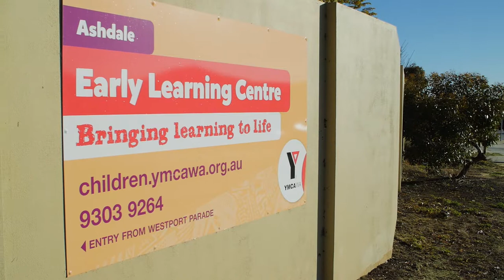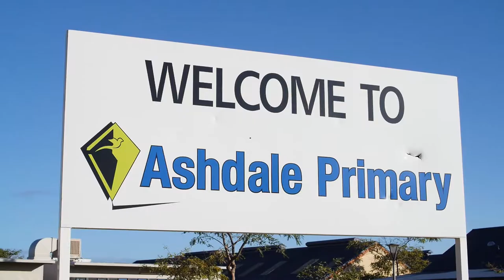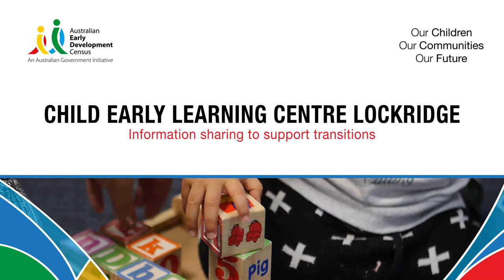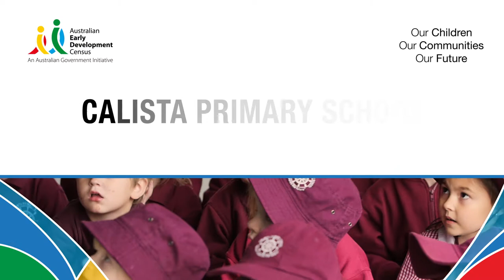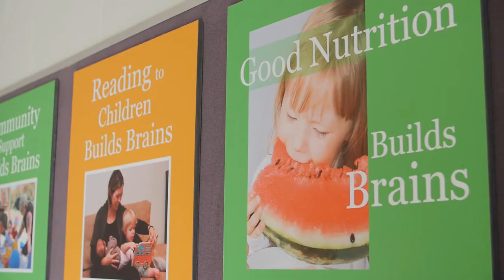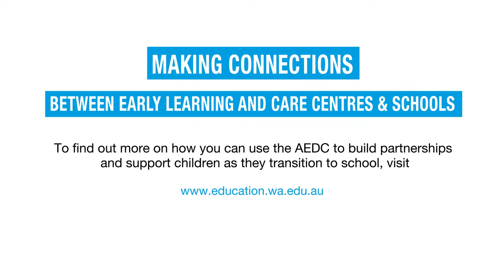Connecting early learning and care centres and schools - AEDC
Stories from Western Australian schools and early learning centres about the Australian Early Development Census.